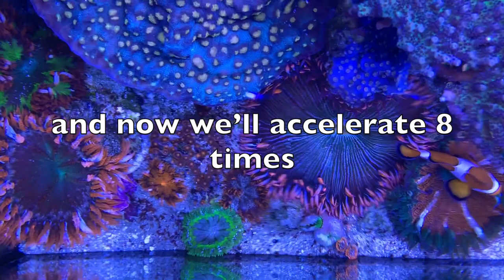Rock Flower Anemones / Phymanthus crucifer my babies feeding / eating. Accelerate 8 times 2020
Rock Flower Anemones / Phymanthus (Epicystis) crucifer my babies feeding / eating 2020. The babies that were born and raised in my aquarium. They eat with great appetite )) In the second part of the video, I repeated feeding with an increase in speed by 8 times.